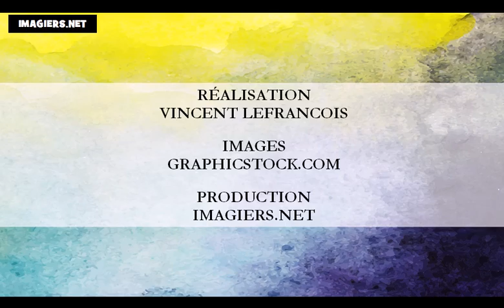Lär dig franska # färgerna